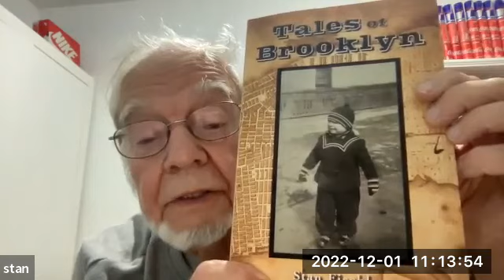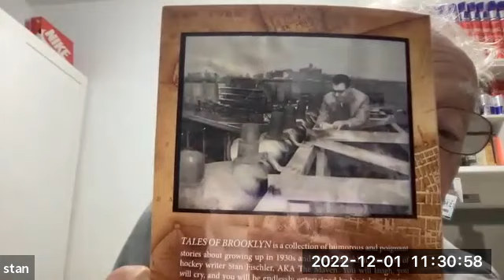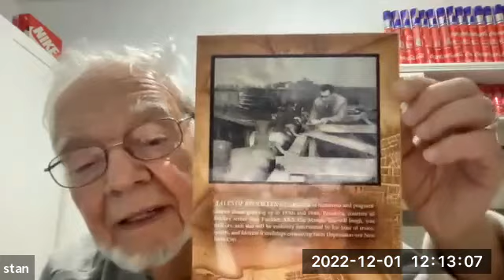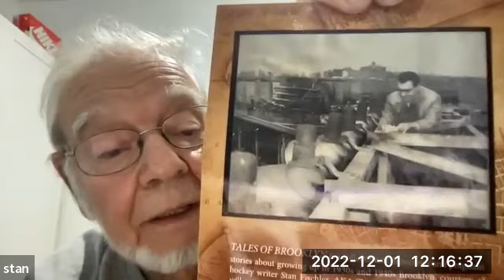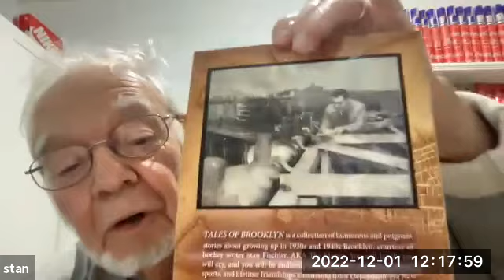Stan Fischler event with speaker view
This is a recording of the Stan Fischler event with speaker view.